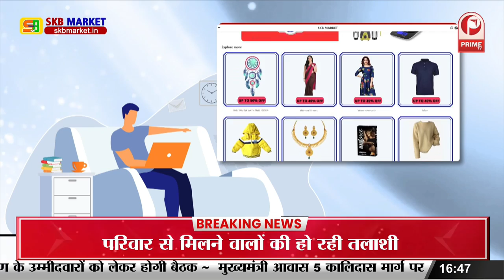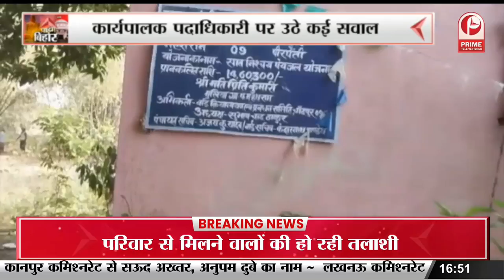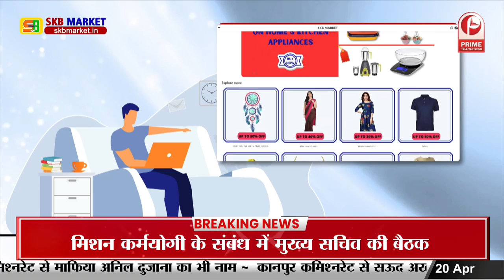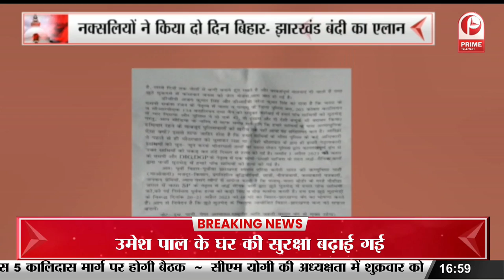नक्सलियों ने किया दो दिन बिहार- झारखंड बंदी का एलान || Prime Tv